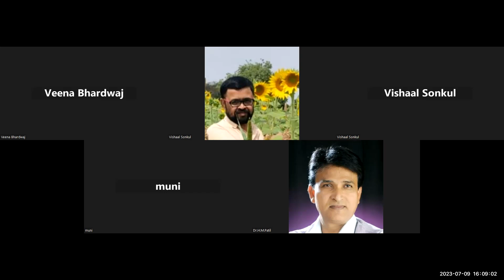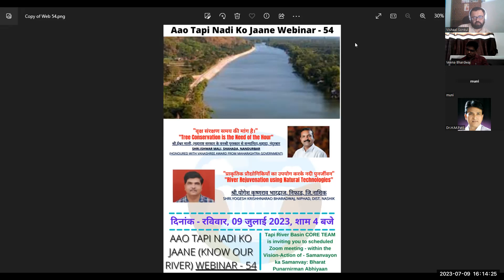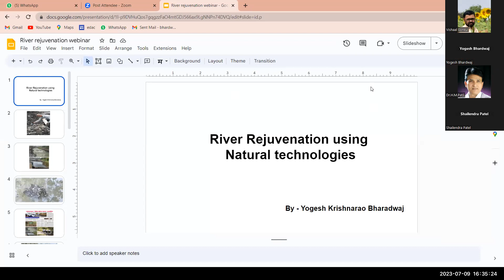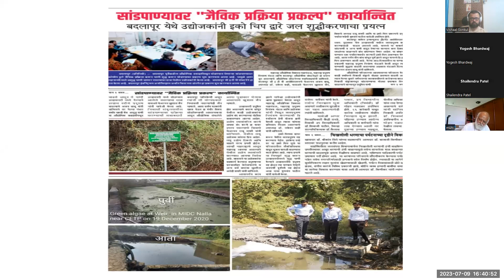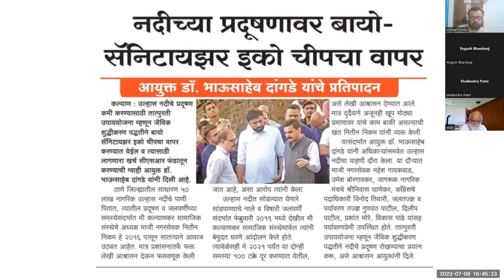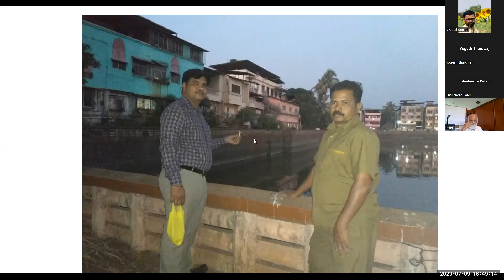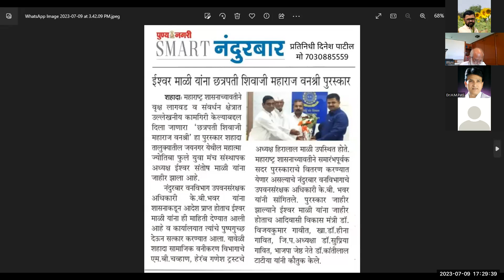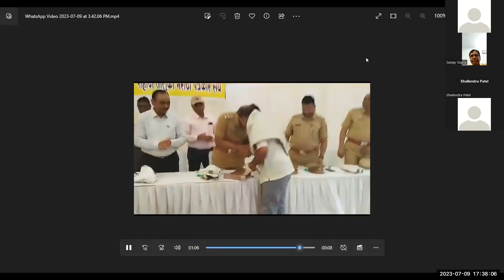Aao Tapi Nadi Ko Jaane (Know Our River) - 054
Dear Nadi Premis,
Aao Tapi Nadi Ko Jaane (Know Our Tapi River) Webinar – 54
Tapi River Basin CORE TEAM is inviting you to watch sa recording of meeting - within the Vision-Action of – Samanvayon ka Samanvay: Bharat Punarnirman Abhiyaan
Topic & Speakers: -
1."वृक्ष संरक्षण समय की मांग है।" – श्री.ईश्वर माली(महाराष्ट्र सरकार के वनश्री पुरस्कार से सन्मानित), शहादा, नंदुरबार
"Tree Conservation is the Need of the Hour". – Shri.Ishwar Mali (Honoured with Vanashree Award from Maharashtra Government), Shahada, Nandurbar
2. “प्राकृतिक प्रौद्योगिकियों का उपयोग करके नदी पुनर्जीवन” – श्री.योगेश कृष्णराव भारद्वाज, निफाड, जि.नाशिक
“River Rejuvenation using Natural Technologies” – Shri.Yogesh Krishhnarao Bharadwaj, Niphad Dist Nashik